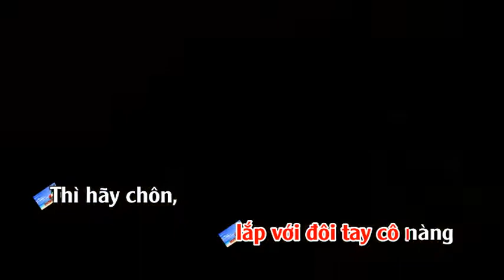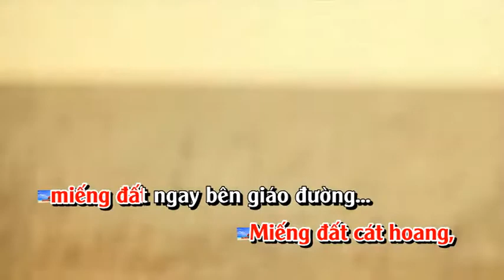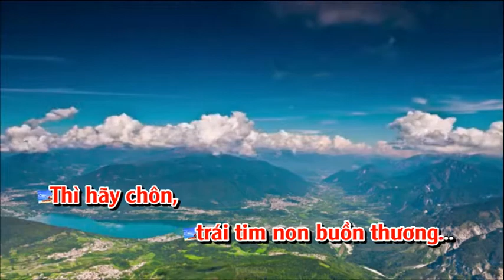Giàn Thiên Lý Đã Xa - Karaoke Bachsima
Giàn thiên lý đã xa (scarborough fair) karaoke lời việt